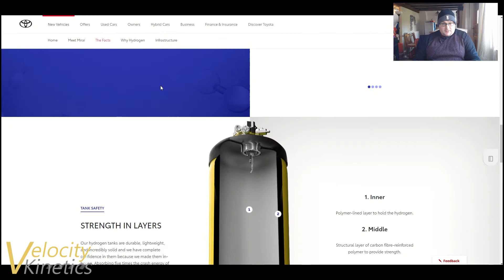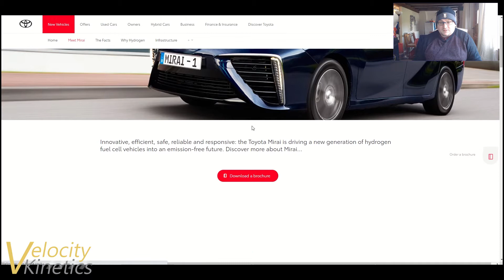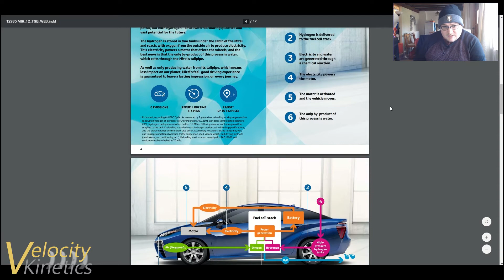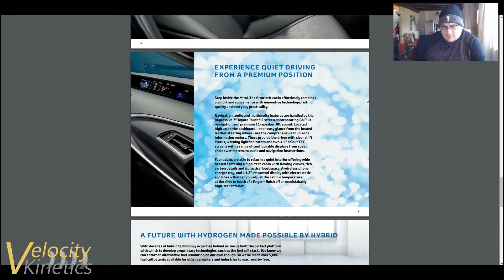Ep.90 - Are electric cars the only answer?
In this episode we look into whether electrification is the only way to go. The UK government has said they will ban the sale of new Petrol and Diesel combustion vehicles in 2030. This seems very short sighted and the push towards electric only seems very odd.